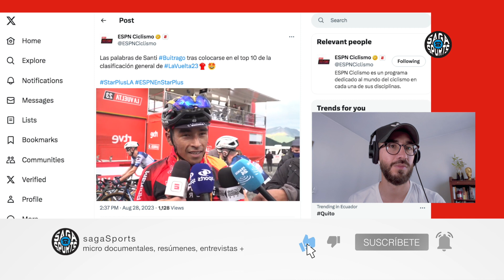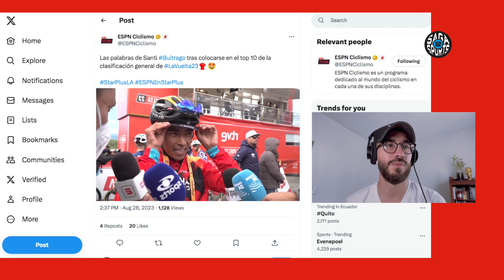"No fue mi mejor día". Palabras de Vingegaard y Buitrago después de la etapa 3. Vuelta a España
¿Creen que Vingegaard supere a Evenepoel? ¿Y cómo le ven al colombiano Buitrago en esta Vuelta a España?

¡Vamos Latinoamérica! 🇪🇨🇨🇴

APÓYANOS PARA SEGUIR HACIENDO ESTE CONTENIDO

Gana full cosas al unirte al equipo de Saga Sports. Escoge 1 de 6 planes.

Compra nuestros diseños de ropa y mercancía en La Merca, la tiendita de saga